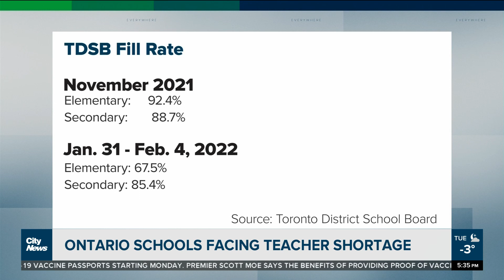Ontario schools facing increased staffing challenges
With the return of in-person learning in Ontario, school boards say they are facing increasing staffing challenges. Faiza Amin reports on why some boards are having trouble finding supply teachers to cover for staff who are sick or isolating.